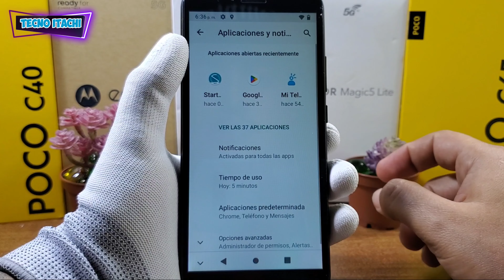Como Inhabilitar o Quitar Aplicacion Start En Un Celular Android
como quitar o Desactivar la aplicación Start en un celular Android por ejemplo zte blade L210